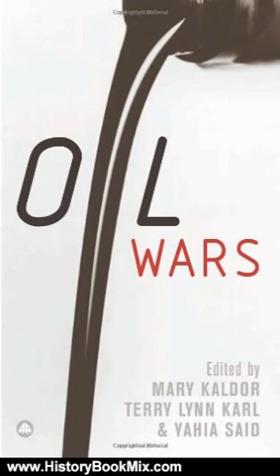History Book Review: Oil Wars by Mary Kaldor, Terry Karl, Yahia Said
This is the summary of Oil Wars by Mary Kaldor, Terry Karl, Yahia Said.